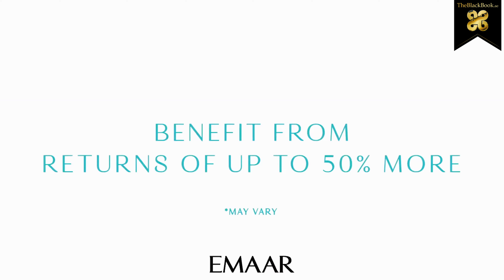South Beach Dubai - South Beach Emaar Dubai - Beachfront Emaar Dubai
We are happy to introduce Emaar – South Beach Holiday Homes at Emaar Beachfront with an exciting new investment opportunity.

South Beach is Dubai’s first holiday home model, offering one, two and three-bedroom apartments fully furnished in one of the most exciting new island projects in Dubai. In those days when you want to escape the bustle of the city, you can buy a beautiful house on the beach that is designed to offer you maximum comfort. It is also a wonderful investment in short-term rentals, a fast-growing Dubai market.
Emaar South Beach Dubai is the third project to be launched in Emaar's beachfront community, located between Palm Jumeirah and JBR.

South Beach is operated by Ease, a team of Emaar property management and hospitality who will assist you with the reservation of visitors to your home, provide hotel facilities and services, and also help the invoicing and payment processing. It’s an easy way to earn returns on your estate by managing your wealth.

South Beach belongs to a luxury high-ranking community with a view over Dubai Marina, Palm Jumeirah and the Arabian Gulf. The design also offers hotel facilities including 24/7 service, valet parking, on-demand services, retail and restaurant options, an infinity swimming pool and landscaped terraces. Guests will have access to a private beach stretch of 750 meters.
2020 - If you too want to have the chance to enjoy the 10 most beautiful beaches in Dubai, apply for Dubai visa now.
Emaar Beachfront is a closed island community of the newest and most awaited area of Dubai Harbor on the waterfront. The vibrant project will include an array of high-end homes on the waterfront, luxury hotels, two cruise ports, and the largest zone marina between Palm Jumeirah and Jumeirah Beach Residence. The Dubai Lighthouse, an observation tower of 135 meters with an architectural landmark that overlooks the Arab Sea and the coastline of 360 degrees.

We provide buying, selling, renting, valuations, market research and conveyancing for residential or commercial properties in the Dubai Real Estate market.

Buy apartments in South Beach by Emaar Beachfront - a new area from the developer overlooking the palm Jumeirah in Dubai Harbor.

La Mer Beach is one of the most beautiful beaches in Dubai.